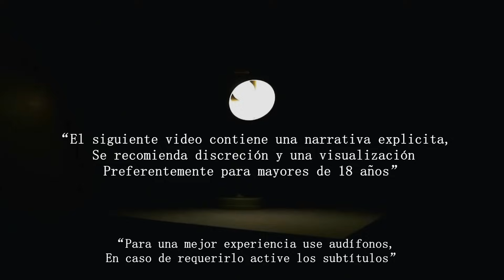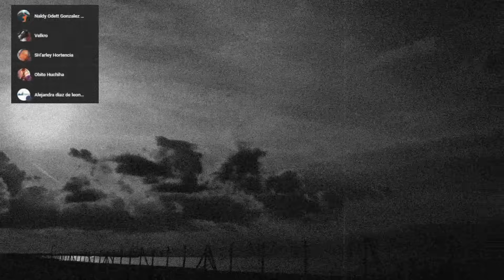¡¡ LA CARNE SE MUEVE DENTRO DE MI !! | RELATOS DE TERROR DE TAQUEROS | VOL. 4